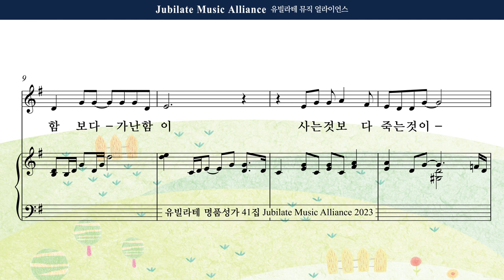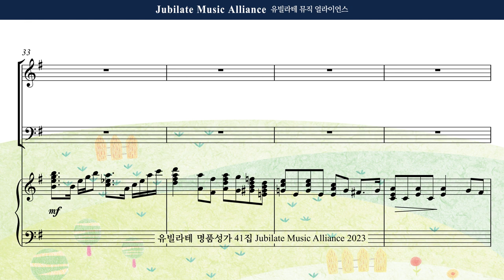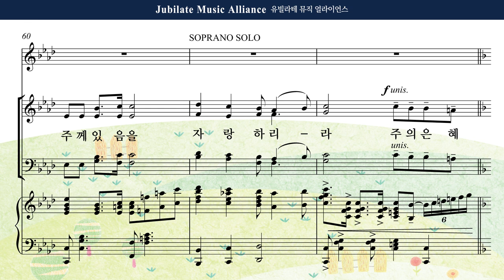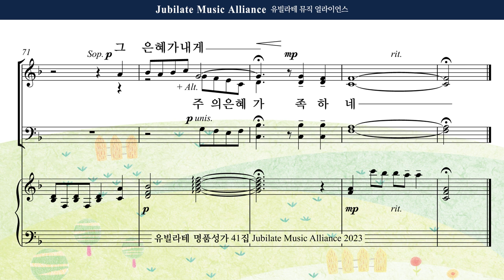[유빌라테 41집] 13. 최지은 - 주의 은혜가 내게 족하네 Solo MIDI ver.